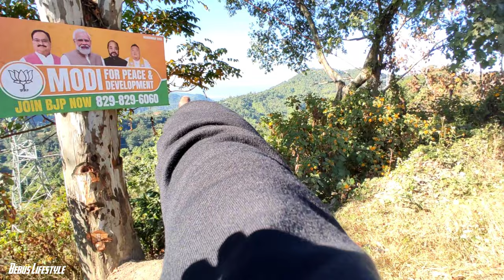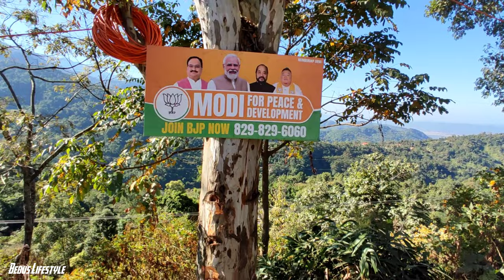Hornbill Festival 🎃🎉|| out country se aaye log 😱 ||Nagaland kohima🥶||Vlog_111||E.P_1